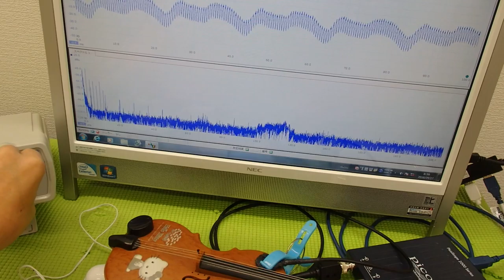音と超音波の組み合わせを利用した超音波制御技術 ultrasonic-labo